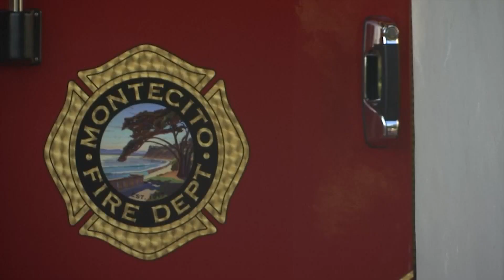Utilities warn of possible Public Safety Power Shutoffs